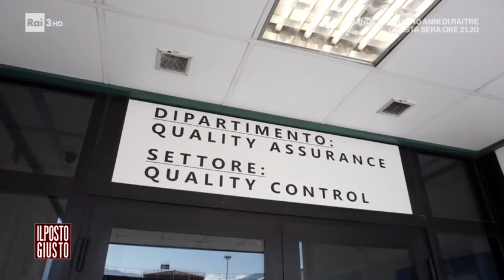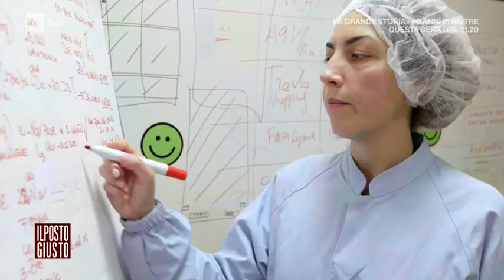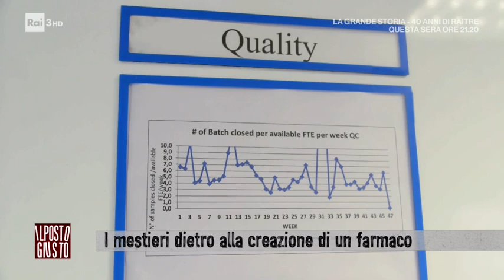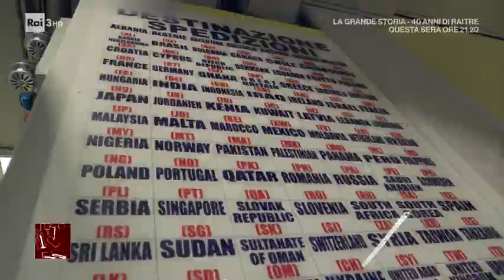I mestieri dietro la creazione di un farmaco - Il posto giusto 15/12/2019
L'Italia è il secondo produttore europeo di farmaci, dopo la Germania, e negli ultimi anni il nostro export è aumentato del 50%. In questa puntata scopriamo quanto lavoro c'è e quali sono le professionalità dietro la produzione di un farmaco.